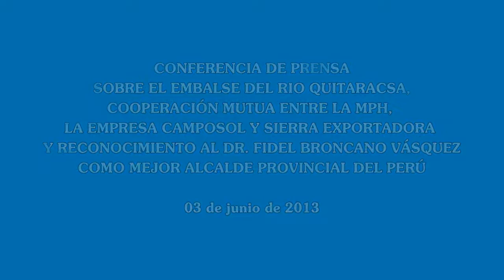CONFERENCIA DE PRENSA EN LA CIUDAD DE TRUJILLO